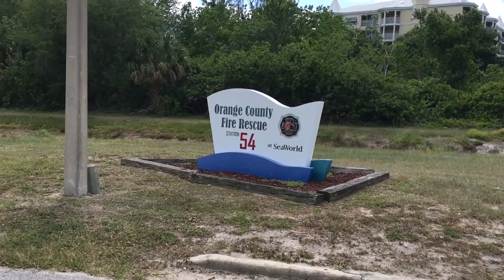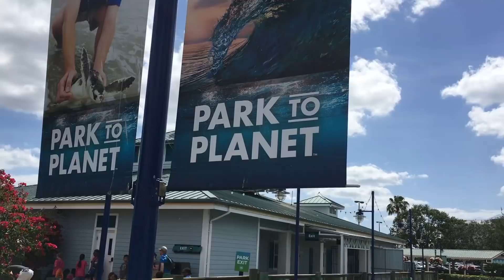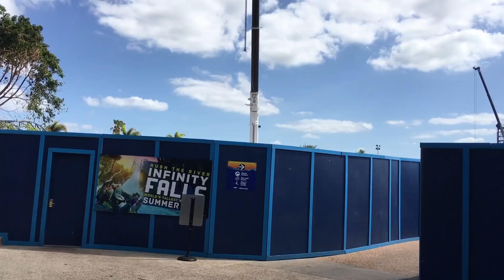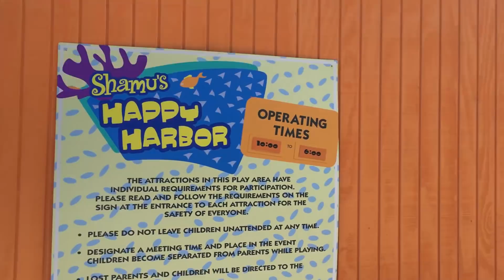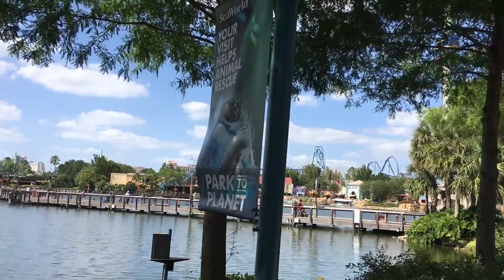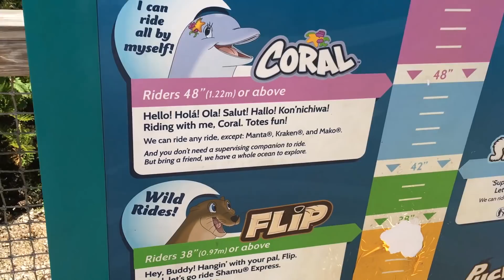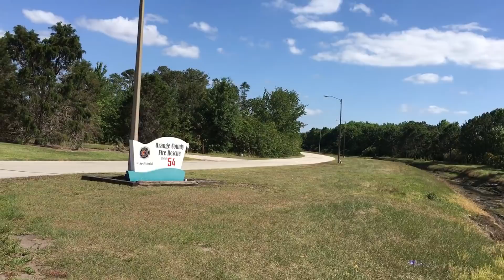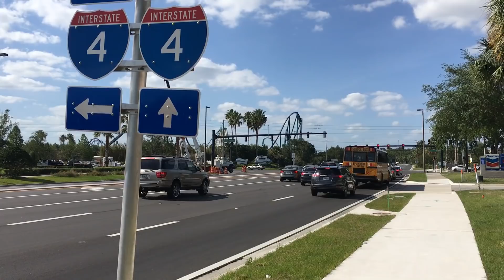Walking To SeaWorld While I Get My Oil Changed!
This was one of my more spontaneous ideas recently, as I decided to grab my phone and record my experience of walking to and from SeaWorld while I waited a couple hours for my oil to get changed. It took about 30-40 minutes both ways (depending on traffic lights), but it ended up being a very enjoyable experience that I could definitely see myself doing again! I was able to ride Mako and check out a little more of the Happy Harbor construction before making my way back to my car.